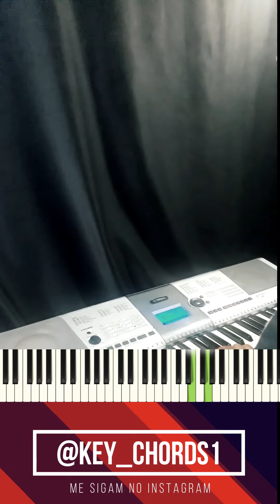Improviso com TECLADO YAMAHA PSR E403. Demonstração do Teclado Yamaha PSR E403 - TEST SOUND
Improviso com TECLADO YAMAHA PSR E403. Demonstração do Teclado Yamaha PSR E333 - TEST SOUND - REVIEW - DEMO VOICES.
Este é um vídeo RAPIDO teste de voices , timbres , piano, easy piano , eletric piano do Teclado Yahama PSR E403. Todos os teclados que vendo é da linha Yamaha, inclusive os que mais tem são: PSR E303,PSR E313, PSR E323, PSR E333, PSR E343, PSR E433 entre outros.
Vale a pena comprar o teclado Yamaha? ASSISTA ATÉ O FINAL!

OBRIGADO DESDE JÁ!
TOQUE TECLADO DO ZERO, APRENDA A TOCAR SUAS MÚSICAS FAVORITAS, ACOMPANHAR
APRENDA A IMPROVISAR NO TECLADO COM UM DOS MAIORES MÚSICOS e GASTANDO MENOS DE R$6 REAIS POR DIA😱😱?  Se sim CLICA NESSE LINK: